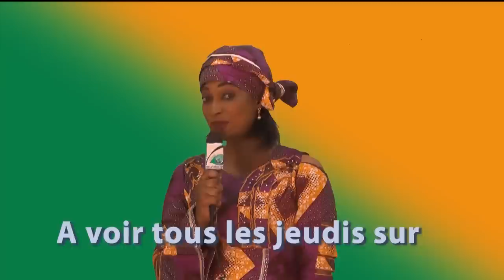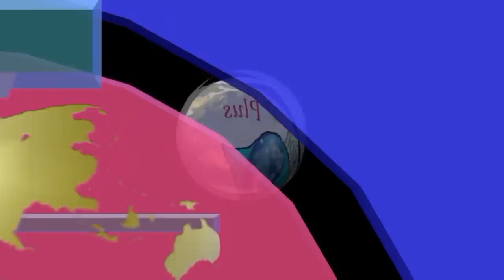N° Spécial batoma djan-le plateau des artistes Comédiens et humoristes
Comédie# Yéléko reçoit Batoma djan pour ce numéro spécial